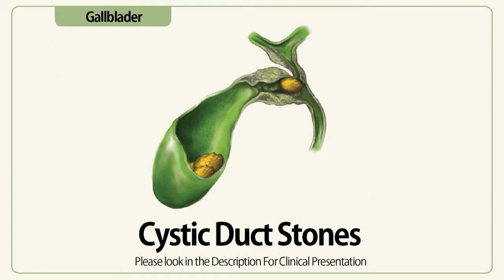Linear EUS: Cystic Duct Stones